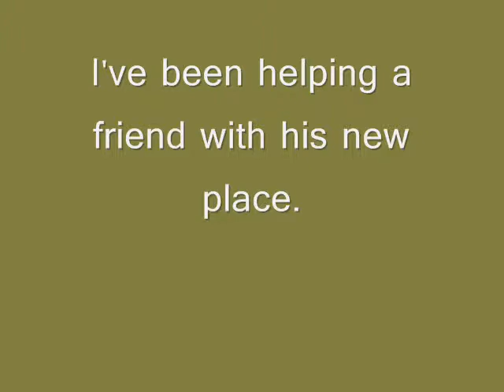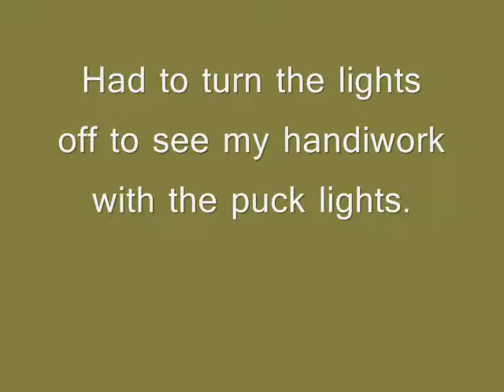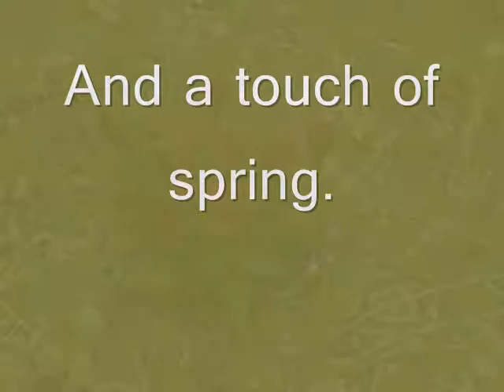Busy busy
Just a quick little video outt here to thsoe of you wondering what I've been doing, and how I managed to bust my nose.